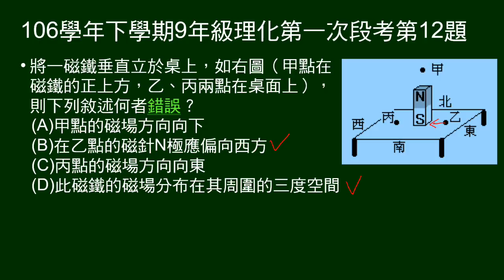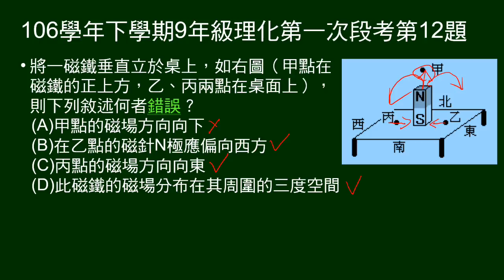106學年下9年級理化一段第12題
磁棒垂直立於桌面，給上方及側面三點，問敘述何者錯誤。